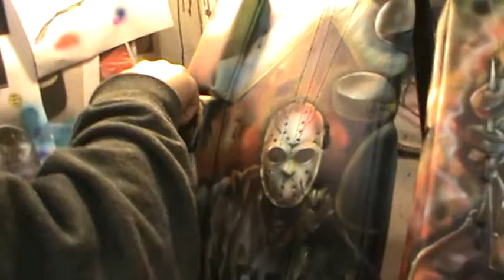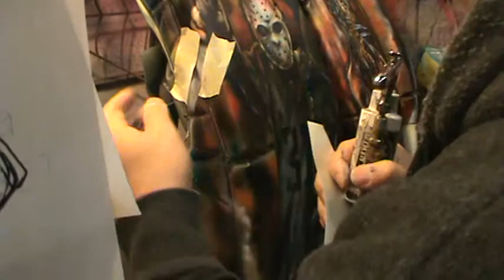painting Bronx's goalie pads 12